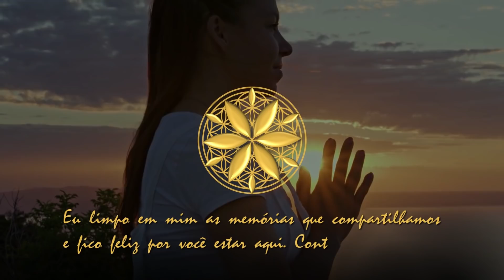MILAGRE DA MANHÃ COM HO'OPONOPONO - ORAÇÃO | Afirmações Positivas 🌻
"Não andeis ansiosos por coisa alguma; antes em tudo sejam os vossos pedidos conhecidos diante de Deus pela oração e súplica com ações de graças;
e a paz de Deus, que excede todo o entendimento, guardará os vossos corações e os vossos pensamentos em Cristo Jesus". Filipenses 4:7

Milagre da Manhã com Ho'oponopono, Oração e afirmações positivas.

Caso você se sinta bem com esta prática, sugiro que a repita em ciclos de 7 ou 21 dias seguidos e observe como se sente.

Eu limpo em mim as memórias que compartilhamos.
Até já e continue brilhando!
ALOHA! 💦

❤  Atendimento Online
❤  Cursos e Treinamentos Online e Presencial
🌻 Você também pode me encontrar ↴

▶️ ASSISTA TAMBÉM  🧘🏽‍♂🧘🏾‍♀